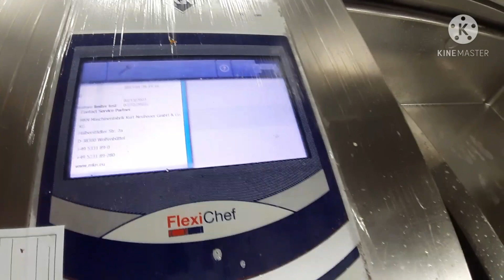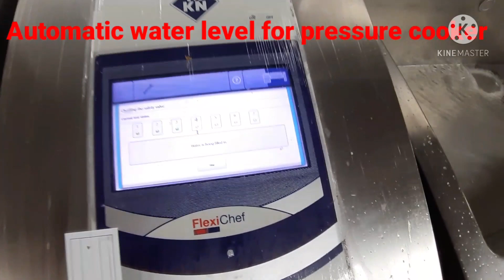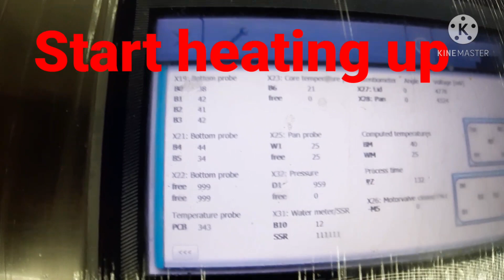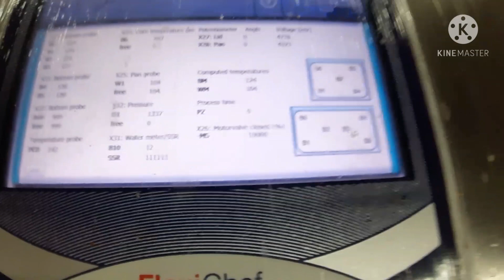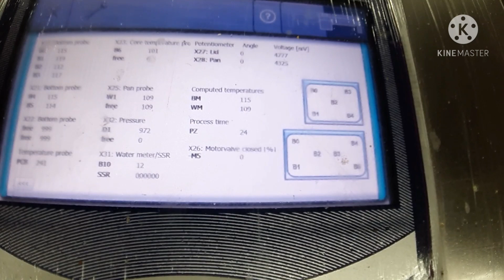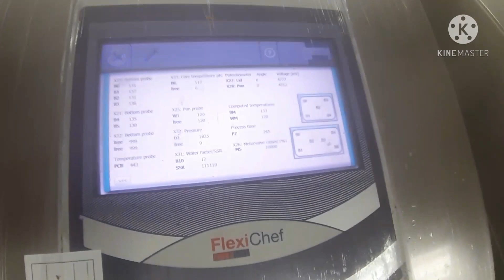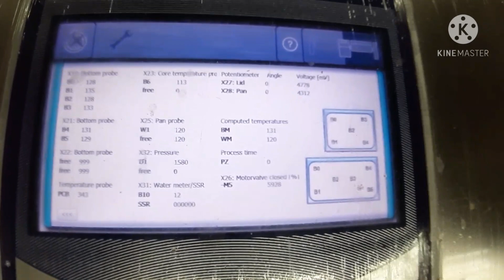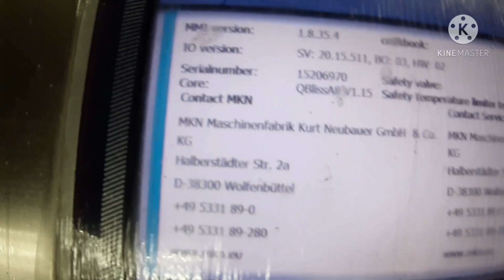MKN Flexichef Tilting Pan Safety Valve Calibration |Emer Technology Tv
This is the procedure on how to calibrate the Safety Valve of MKN Flexichef Tilting Pan.